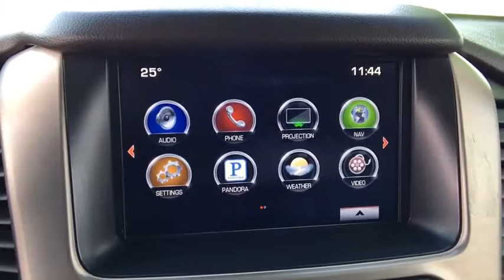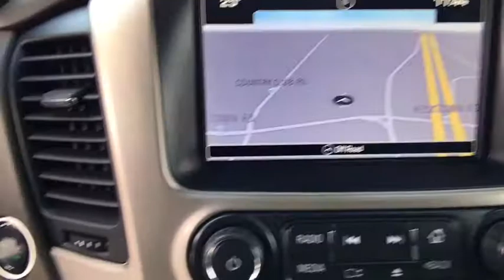2016 GMC Yukon Easton, Allentown, Bethlehem, Hellertown, PA, Phillipsburg, NJ 990029A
Summit White U 2016 GMC Yukon available in Easton, Pennsylvania at Star Buick Easton. Servicing the Allentown, Bethlehem, Hellertown, PA, Phillipsburg, NJ area.